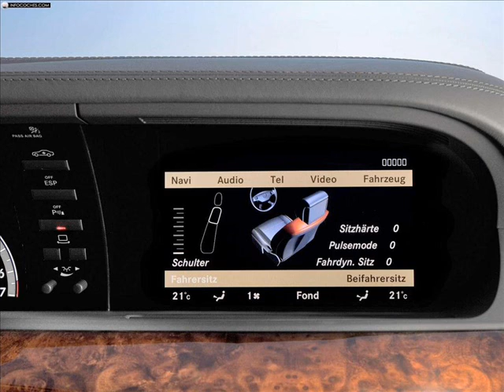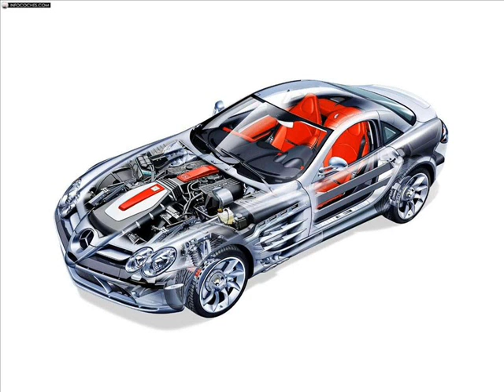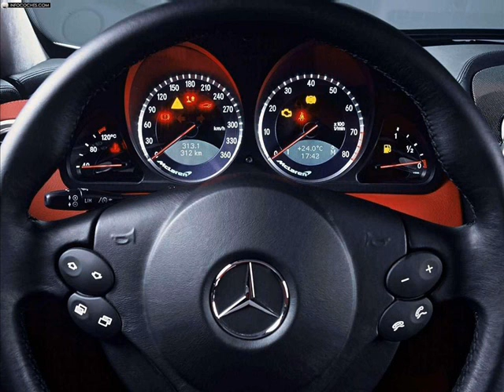Mercedes-Benz S Class & SLR McLaren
Comiplation of S Class, Slr Mclaren.